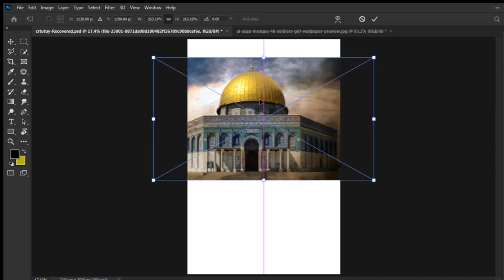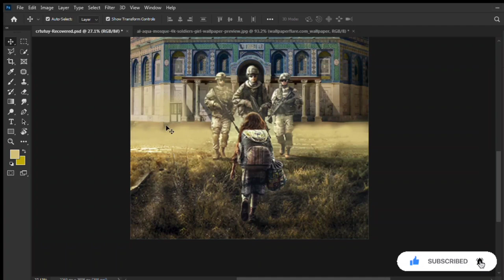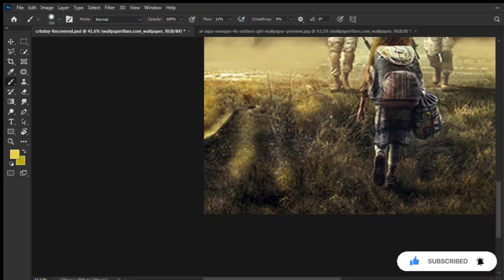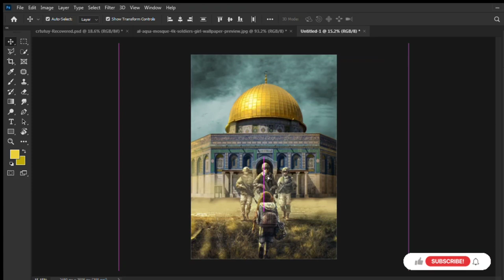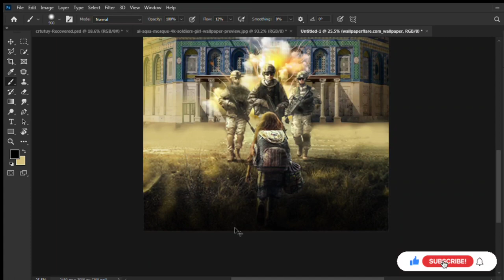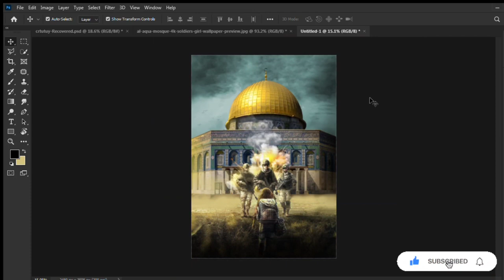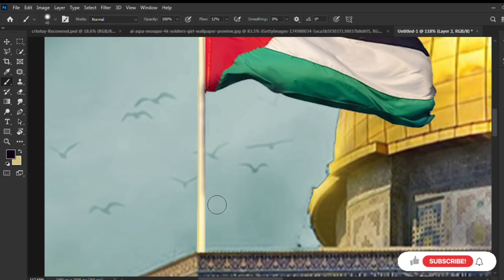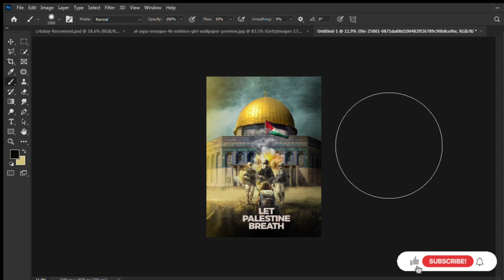Palestine Al-Aqsa Mosque Attack Poster Design | Adobe Photoshop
Palestine Al-Aqsa Mosque Poster Design  tutorial for beginners

Hey Guys what's up this is Hassan and today I will show you a step-by-step process of Palestine Al-Aqsa Mosque Poster Design

This tutorial is mainly focused on beginners who are new to Adobe Illustrator.